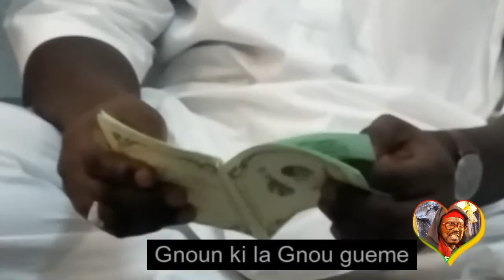Serigne pape makhtar kebe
02/07/2015 Espane Bilbao  Dahiratou Moutakhabina Filahi
(PRESIDANT IBRAHIMA DIOP)